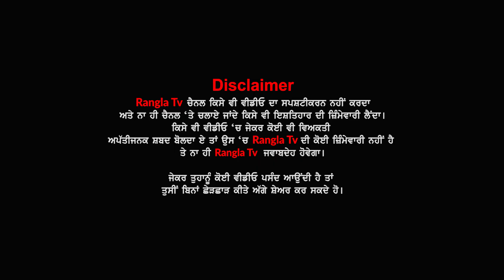Jyoti Nooran ਦੇ ਘਰਵਾਲੇ ਨੇ ਮੰਗੀ ਮੁਆਫੀ..ਲਾਈਵ ਹੋ ਕਿਹਾ ਸਾਨੂੰ ਕੋਈ ਅਲਗ ਨਹੀਂ ਕਰ ਸਕਦਾ ਜਿੰਨਾਂ ਮਰਜ਼ੀ ਜੋਰ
Jyoti Nooran ਦੇ ਘਰਵਾਲੇ ਨੇ ਮੰਗੀ ਮੁਆਫੀ..ਲਾਈਵ ਹੋ ਕਿਹਾ ਸਾਨੂੰ ਕੋਈ ਅਲਗ ਨਹੀਂ ਕਰ ਸਕਦਾ ਜਿੰਨਾਂ ਮਰਜ਼ੀ ਜੋਰ ਲਗਾ ਲਵੋ